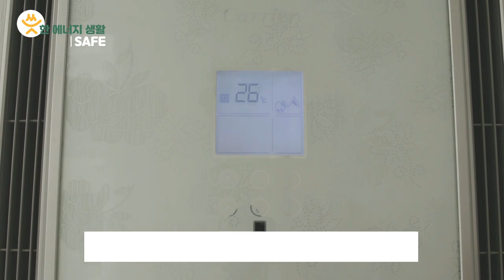씃(SSS)한 에너지생활로 2020년 생활 방역 속 슬기로운 냉방 생활 실천~!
SAVE, SAFE, SMART 씃(SSS)한 에너지생활 방법은 무엇이 있을까요?
안전하고 똑똑한 에너지 절약을 통해 슬기로운 냉방 생활을 실천해요~!